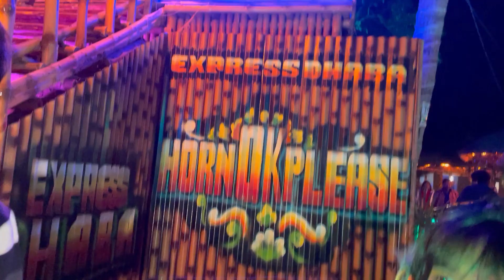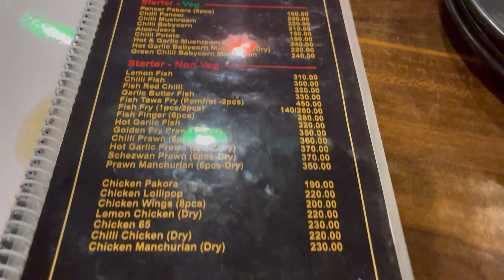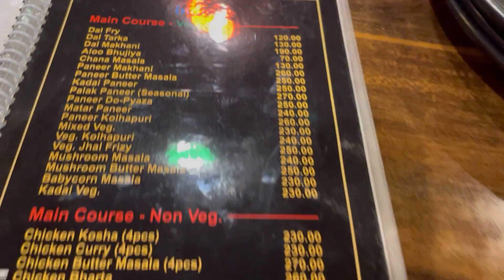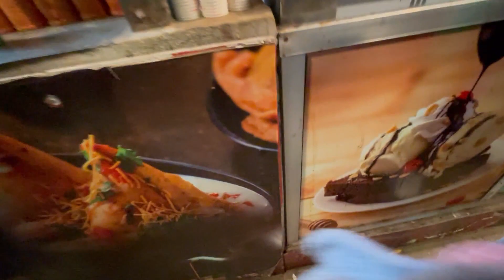Express Dhaba | Best Dhaba On Old Delhi Road | Food Vlog | Dhaba near Kolkata | Bhadreswar